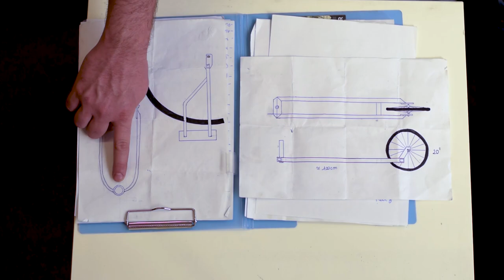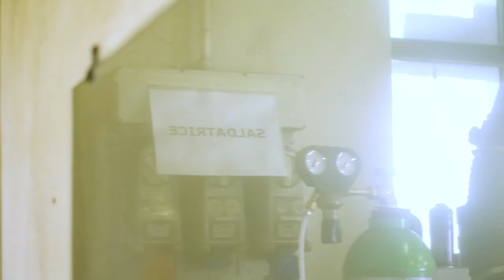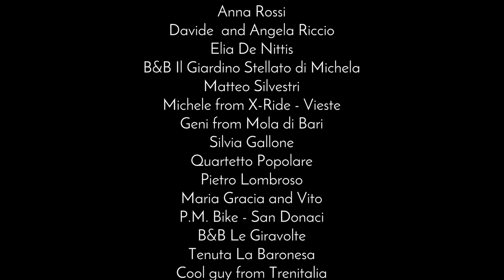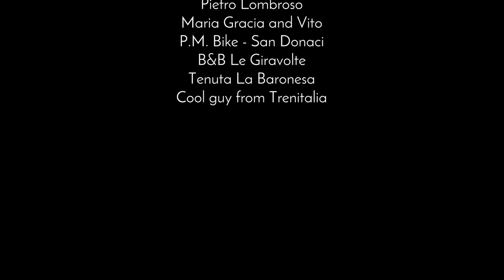Making our own bikes and the Passo Della Cisa. Ep.01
See how we made our DIY bike trailer and the first day of the trip, crossing the Passo della Cisa, which connects Emiglia Romagna to Liguria. It was also the hardest day as well - up to a 1000m high. We had planned to arrive at the Passo della Cisa this day, but did we?